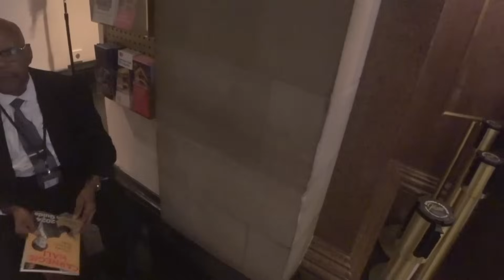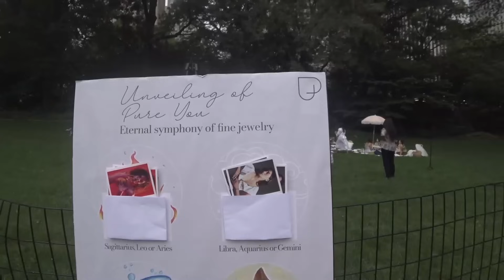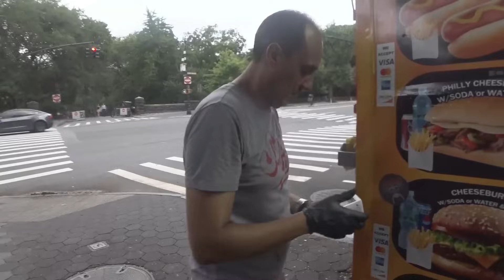POV: Mike Takes You on a Date